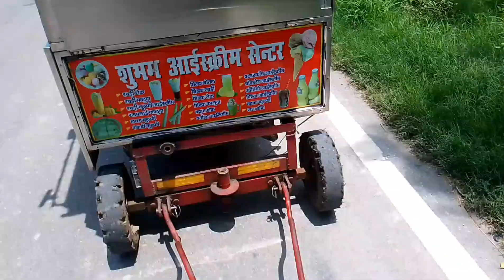today rutin me and my husband 🏠 | full day masti